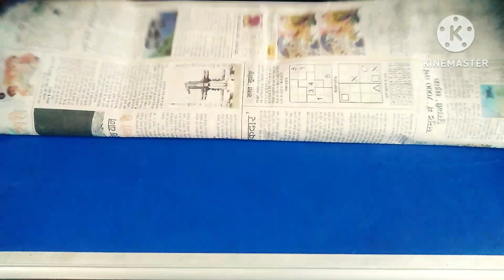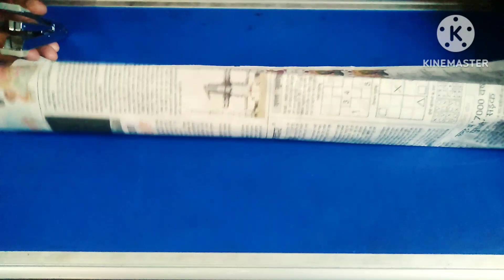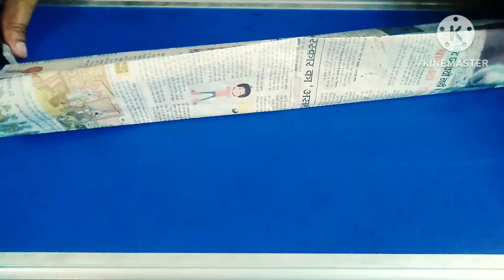Pesticide-Free Harvesting Made Easy 🌱🍎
"Safeguard Your Harvest and Environment with DIY Fruit Protection Bags - A Greener Approach to Pest Control!"

In this informative and practical video, we'll show you how to create your own eco-friendly fruit protection bags, ensuring a pesticide-free and bountiful harvest from your farms / kitchen  garden / terrace garden ! Say goodbye to harmful chemicals and hello to delicious, healthy produce. With step-by-step instructions and easy-to-follow techniques, you'll learn how to craft these protective bags using simple materials you likely already have at home. Join us as we embark on a journey towards sustainable and responsible gardening, prioritizing the well-being of your family and the environment. Don't miss out on this essential guide to safeguarding your precious fruits while nurturing a greener world. Watch now and embrace a safer, healthier way to enjoy homegrown goodness! 🌿🍓🥭

Affordable pesticide-free farming

Sustainable pest control methods

Natural farming practices

Organic pest management

Eco-friendly farming techniques

Low-cost pesticide alternatives

Non-toxic crop protection

Budget-friendly pest prevention

Chemical-free agriculture

DIY pest control for farmers

Environmentally friendly farming tips

Organic insect repellents

Safe and economical farming solutions

Eco-conscious farming practices

Fruit fly control

Pest control

DIY Fruit protection bags

How it's made fruit protection bags